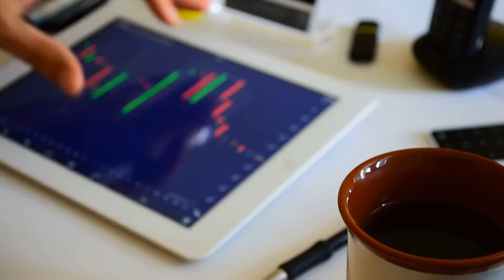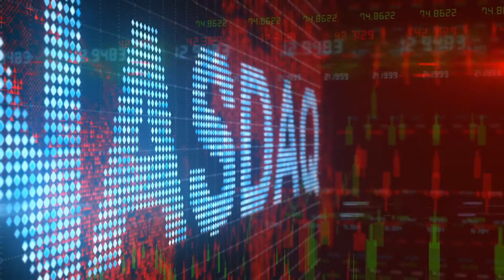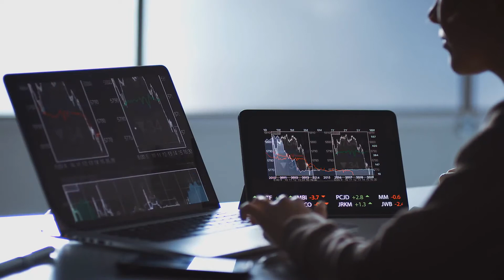How To Invest In Rivian Stock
It's no coincidence that following two years of volatility the local bank manager has reappeared. Once again you can share a cup of tea with someone paid to know your name, not your account number. Why this renewed commitment to personal service? It's what customers now demand if they're going to give you their hard-earned cash.